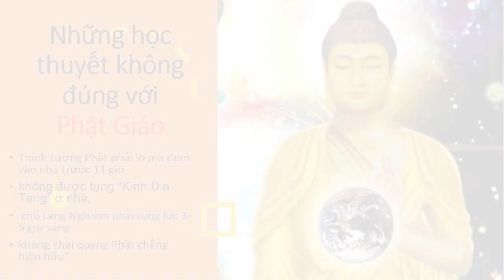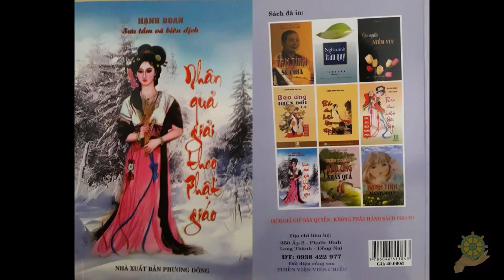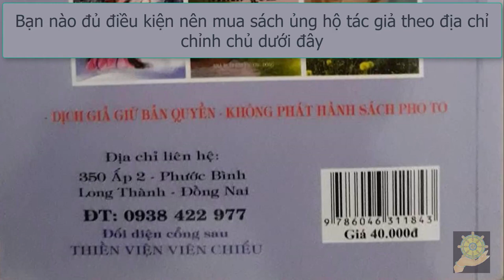Những học thuyết không đúng với Phật Giáo | Hạnh Đoan | nhân quả giải theo phật giáo